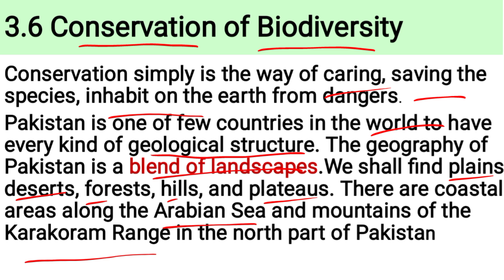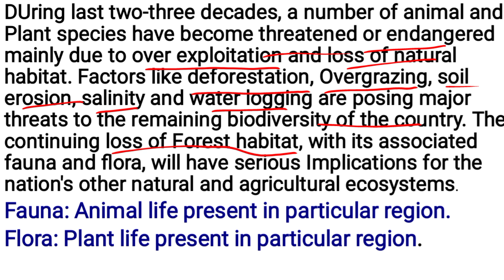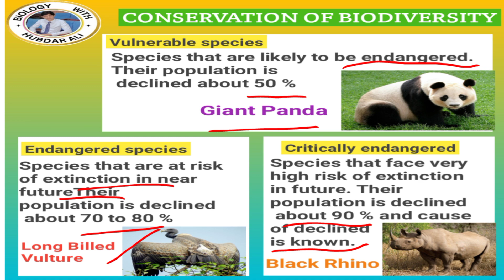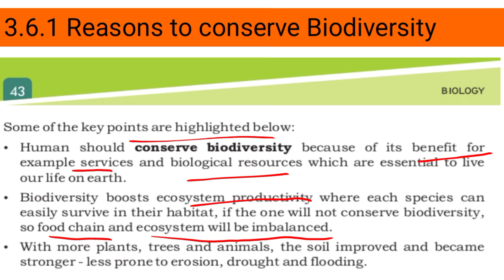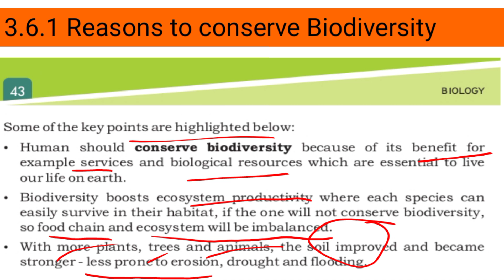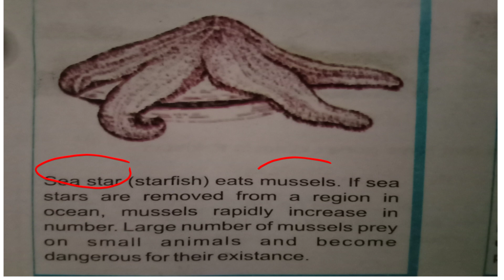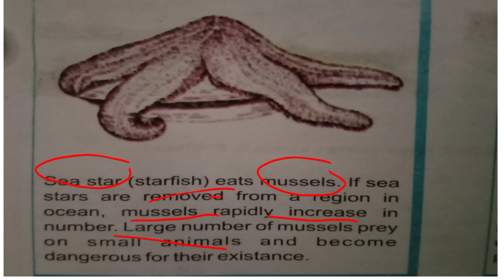9th Biology || 3.6 Conservation of Biodiversity || Chp. 3 Biodiversity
Pakistan is one of few countries in the world to have every kind of
geological structure. The geography of Pakistan is a blend of landscapes.You'll find plains, deserts, forests, hills, and plateaus. There are coastal
areas along the Arabian Sea and mountains of the Karakoram Range in
the north part of Pakistan. This diversity contains diversified habitats and landscapes that
support a rich biodiversity of both fauna and flora (animals and plants
respectively). Arid and semi-arid regions covering almost 80% of the total
land area of the country possess significant portion of country's
biodiversity. During the last two-three decades, a number of animal and
plant species have become threatened or endangered mainly due to overexploitation and loss of natural habitat. Factors like deforestation,
overgrazing, soil erosion, salinity and water logging are posing major
threats to the remaining biodiversity of the country. The continuing loss of
forest habitat, with its associated fauna and flora, will have serious
implications for the nation's other natural and agricultural ecosystems.
To overcome all these problems biodiversity should be paid attention in
order to save the organisms from being endangered. “Conservation
simply is the way of caring, saving the species, inhabit on earth from
dangers”.
Reasons to conserve Biodiversity
You'll find plains, deserts, forests, hills, and plateaus. There are coastal
the north part of Pakistan.
Biologists warned that global ecosystem would be collapsed if
biodiversity continues to be reduced at the same rate. Therefore, it is
mandatory to conserve life on earth in order to make nature stable.